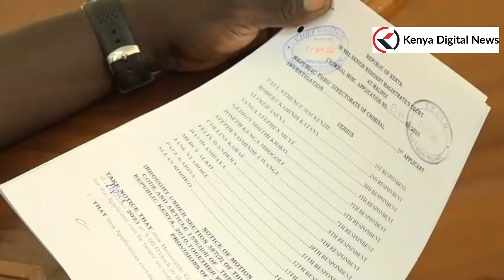Malindi Preacher who duped 15 people to fast to death to remain in police custody for two weeks!!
Police in Malindi have been allowed to detain controversial preacher Paul Nthenge Makenzie for 14 more days to allow investigators to complete investigations into the preacher’s alleged cult-like activities believed to have led to the deaths of 14 persons through starvation.

The pastor formerly of Good News International Church which shut its doors in 2019 will remain in custody together with six of his followers as seven other followers will be held for seven days purposely for counselling before they are released.

Malindi Chief Magistrate Elizabeth Usui also cancelled a Sh. 10,000 police bond granted to Makenzie last month by Senior Principal MagistrateOlga Onalo. He had been presented in court for allegedly being involved in the deaths of two children in Shakahola.

“One of the suspects who the prosecution has indicated as a victim has actually directly asked the court to release him so that he can go back to the place that the prosecution has referred as the first respondent’s land in Shakahola to continue with his fast. This out rightly confirms that the activities are still taking place at the said place,” she said.

She noted that although the suspects had not been charged, the court found compelling reasons to allow the police to continue holding the suspects for more days until they complete the investigations.

Sergeant Joseph Yator, in a miscellaneous application, had requested the court to allow the police to hold Pastor Makenzie and six of his followers for 30 days to complete investigations into the matter.

Makenzi’s lawyer, Mr. George Kariuki tried to save the pastor by telling the court that the prosecution had not demonstrated whether the people alleged to be starved by the pastor had started eating following his arrest last Friday and that the allegation of people not eating had not been supported by any medical report.

He said the prosecution’s averments were merely to convince the court to cancel the Sh. 10,000 police cash bail and added that his client was ready to stay away from Kilifi County for the entire 30 days being sought to allow the investigators to do their jobs without interference.

He said the police had not made use of orders already issued by the court to exhume the bodies of the alleged victims of starvation and there was no guarantee that holding the suspects longer would enable the officers to do so.

Senior Public Prosecution Counsel Vivian Kambaga however said the prosecution had demonstrated in the affidavits why the police believe the suspects would interfere with the investigations and applied for the cancellation of the police cash bail.

She said officers were also investigating allegations of money laundering in respect to the alleged 800 acres owned by pastor Makenzi.

Those arraigned in court included Pastor Makenzi, Robert Kahindi Katana, Alfred Asena, Sanga Stephen Muye, Gideon Mbithi Kioko, Joseph Kenga Mbogoli, Stephen Ominde Lwangu, Collins Kabae, Felix Wandera, David Mbaya, Mercy Auko, Jane Nyaboke, Paul Karisa and Allan Robiko.

Meanwhile, seven more victims of the alleged cult were rescued Sunday night and taken to the Malindi police station for interrogation Monday morning following an operation led by the residents of Shakahola and Adu Ward Representative Samson Zia.